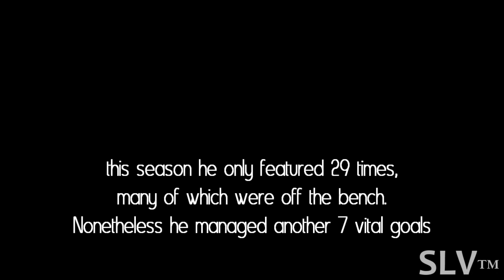Darren Ambrose | Goals 10-11 | HD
DAZZA7 - STILL a goal machine.